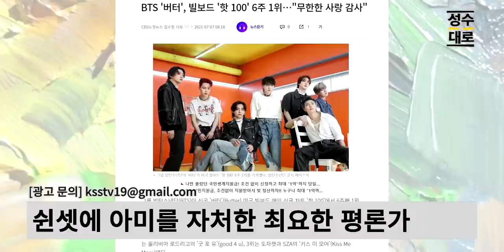공개된 BTS 신곡 Permission to Dance M/V 전격 분석.. 이게 다 수어였다고? | 대중문화평론 파격수다 시즌2 (김성수, 김지원, 최요한, 김헌식)